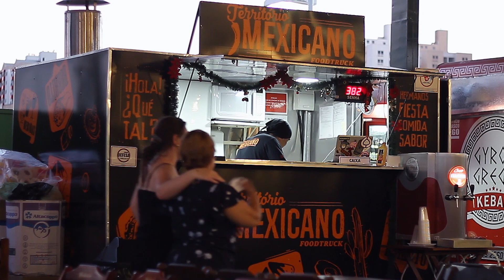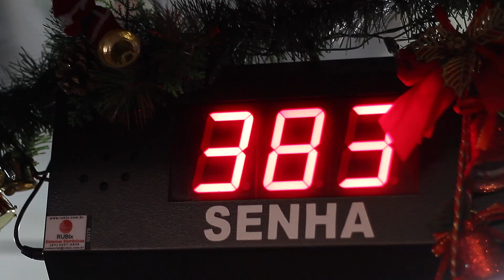Depoimento Food Truck Território Mexicano | Programa Consumer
- Veja nesse vídeo o depoimento de nosso cliente Rodrigo do Food Truck Território Mexicano em São José do Rio Preto.

Instale grátis e conheça o software de gestão completo para o segmento da alimentação.

Bares, Restaurantes, Lanchonetes, Pizzarias, Food Trucks e qualquer estabelecimento na área da alimentação.